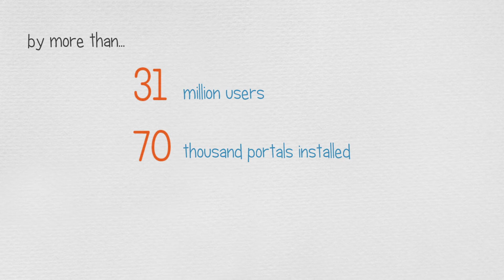Chamilo anniversary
Chamilo reaches its 12 anniversary!